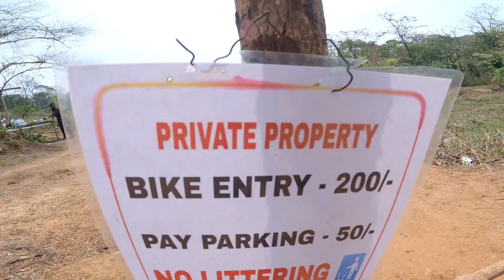অনেক কষ্টে Jungle Trek করে গেলাম Honeymoon Beach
Any Kind Of Business / Collab / Invites / Promotions